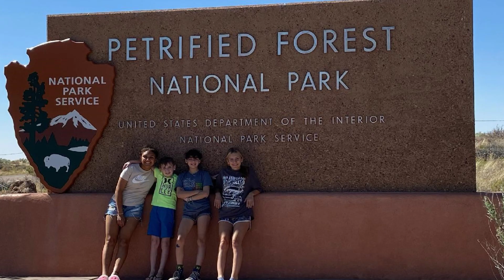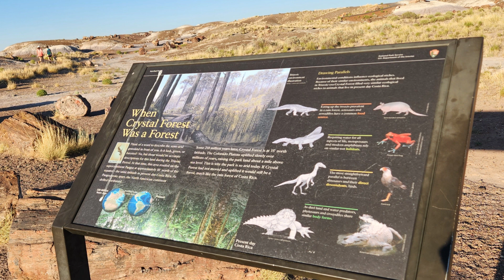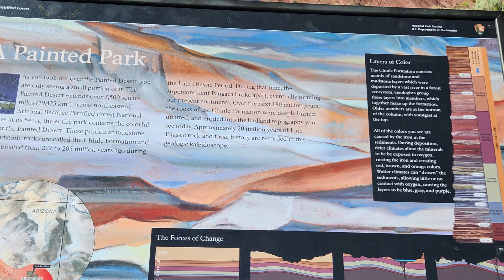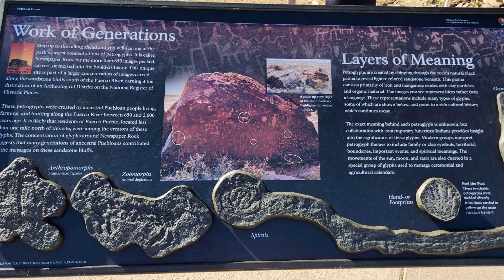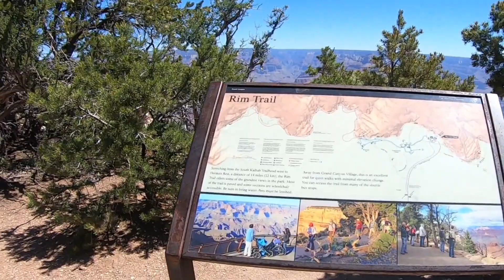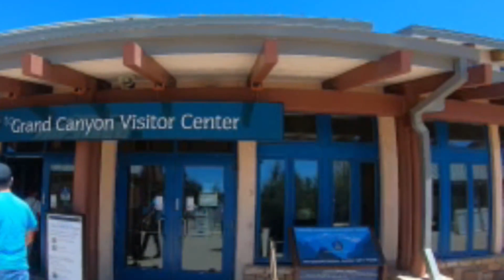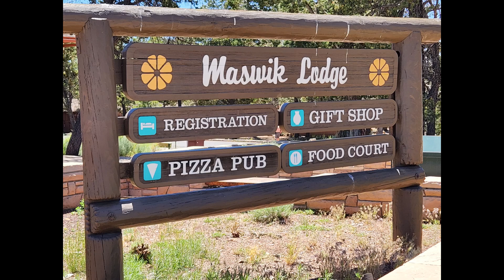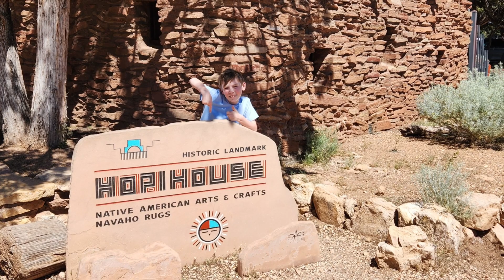Missouri to the Grand Canyon and Beyond, dedicated to my husband of 55 years, Paul Ordway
Petrified Forest, Painted Desert, Midway Cafe on Rt. 66, Rt 66 RV Park and Casino in Albuquerque, Mexico, Williams, Arizona, Cadillac Ranch in Amarillo, Texas, Grand Canyon South Rim.